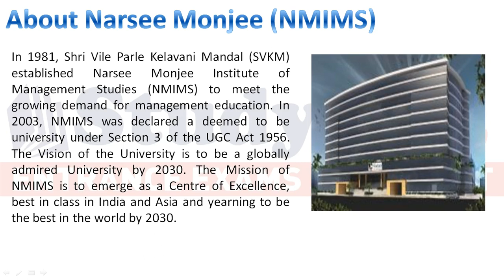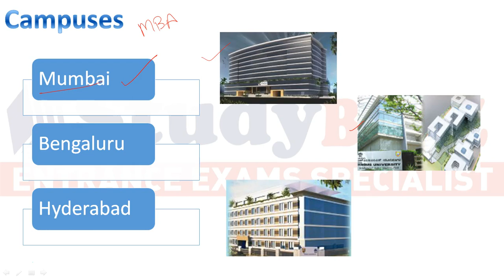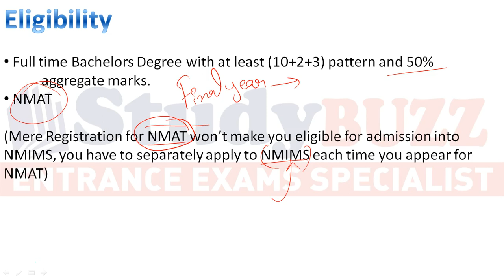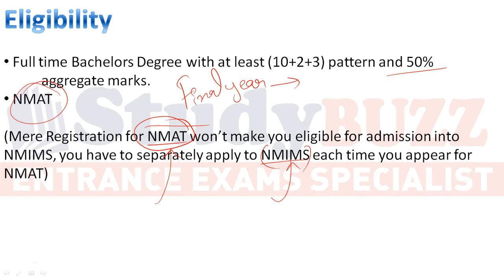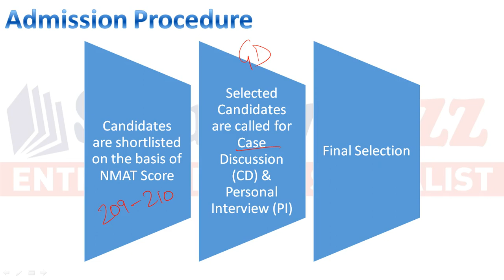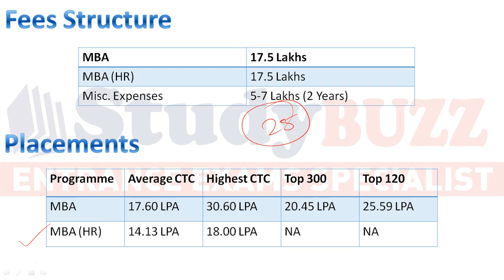Know your MBA College | NMIMS (Narsee Monjee) - Eligibility, admission process, placements, cut offs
Get the detailed information about NMIMS (Narsee Monjee), its eligibility, admission process, placements & cut offs.